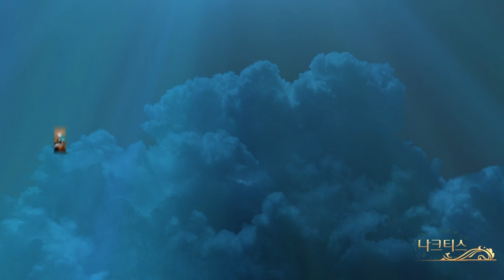[TOSM] 큐폴 마군주 나크티스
하루 중 밤을 상징하는 큐폴 마군주 나크티스 등장!
지금 트리 오브 세이비어 M 에서 나크니스를 만나보세요.🌙